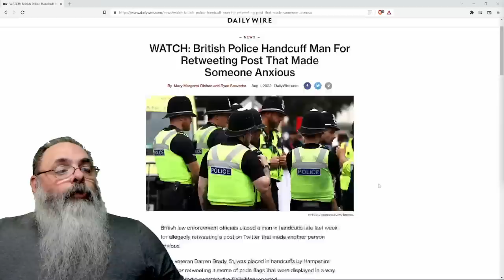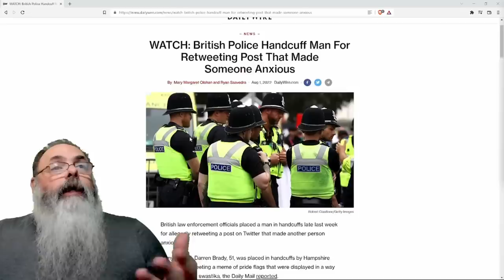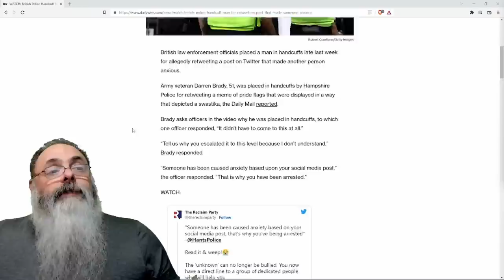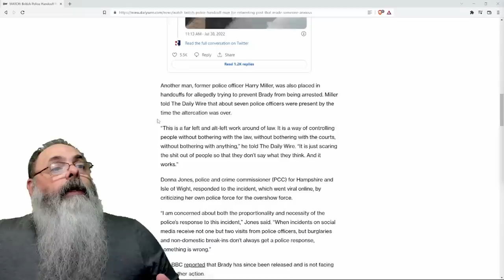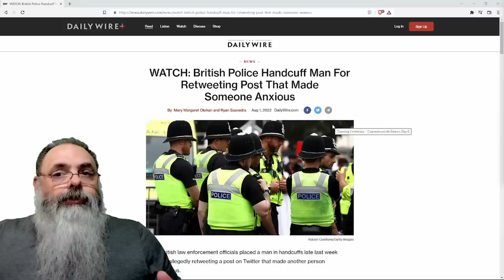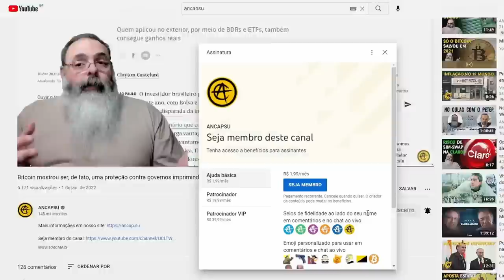POLÍCIA INGLESA algema e prende VETERANO de GUERRA por ele RETUITAR MEME que deixou pessoas ANSIOSAS